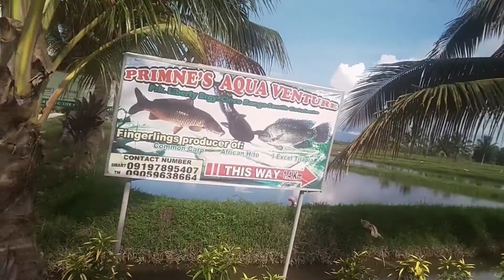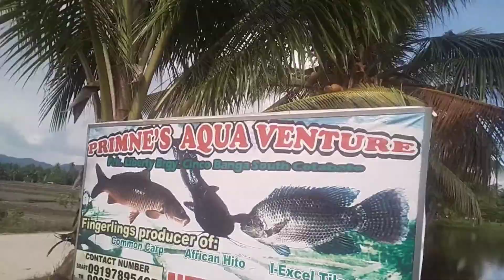PrimneAquaventure | HowTOCookTinolangManok?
we love to eat